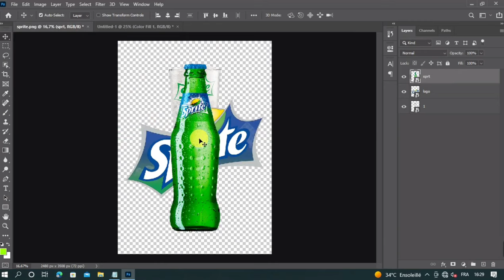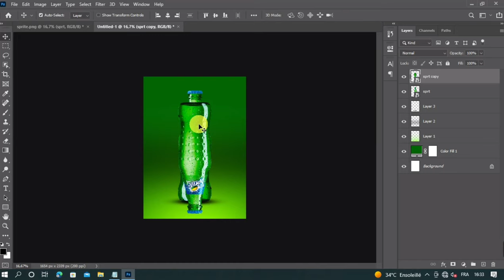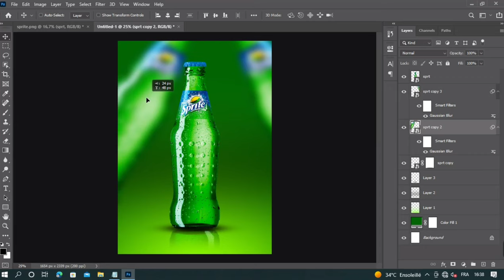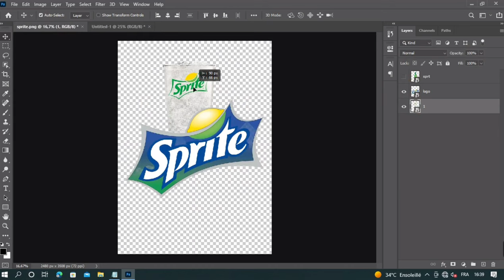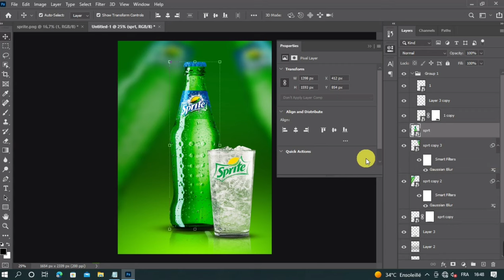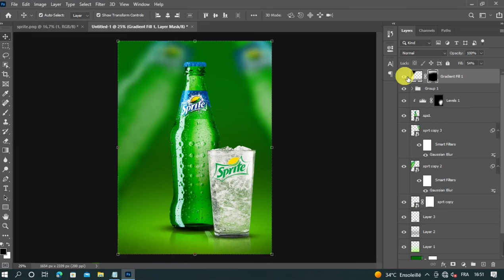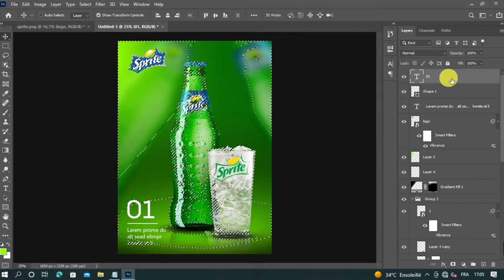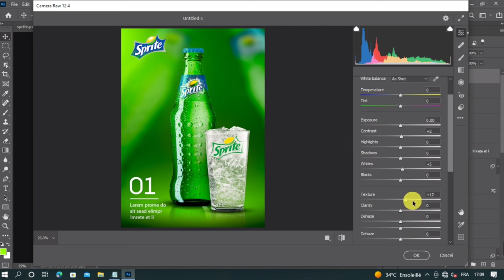ملصق سبرايت | sprite poster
Fonts:
Pangram